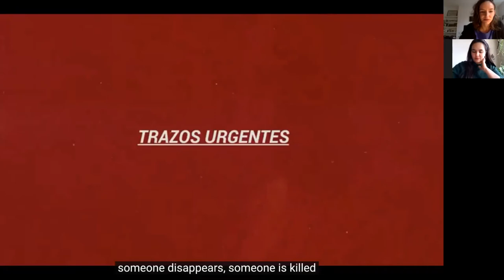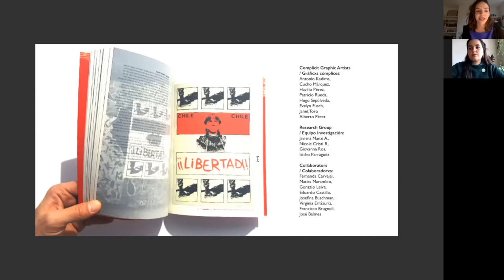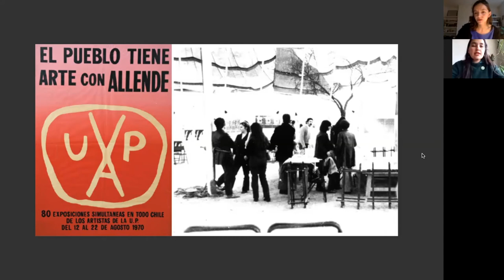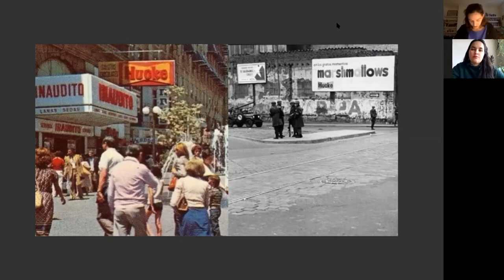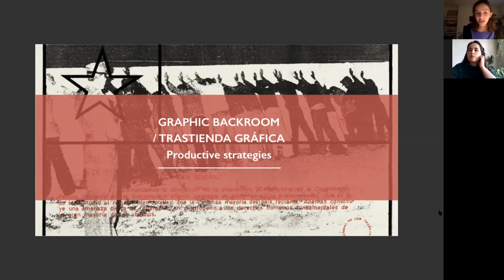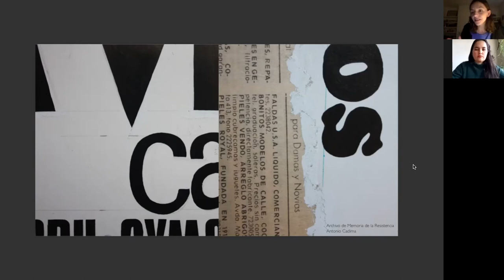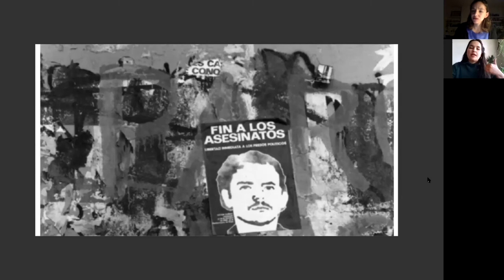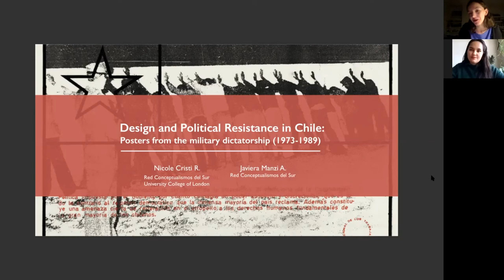Historias del Diseño Latino | Diseño y Resistencia Política en Chile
Society of Design Arts | AIGA Baltimore
30 de septiembre de 2021

Society of Design Arts y AIGA Baltimore organizaron esta charla virtual con Nicole Cristi y Javiera Manzi de Chile. El evento formó parte de las charlas del Mes de la Herencia Hispana del 2021 de AIGA Unidos.

Raquel Castedo, miembro de AIGA Baltimore y SoDA, moderó este evento, parte de la serie virtual creada para promover las ricas y plurales historias de la producción latinoamericana en diseño.

Gracias a AIGA Unidos, y Stevenson University por colaborar con nosotros en este evento.

Credits
Nicole Cristi and Javiera Manzi | Presentadoras
Raquel Castedo | Líder, productora y moderadora del programa de SoDA y AIGA Baltimore
Frances Miller | Coproductora de AIGA Baltimore
Natacha Poggio | Coproductora de AIGA Unidos